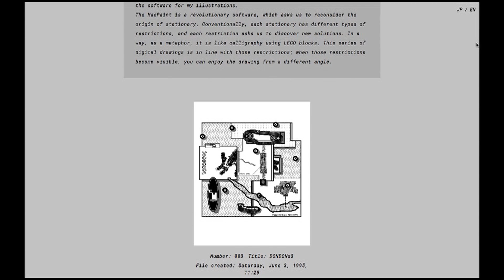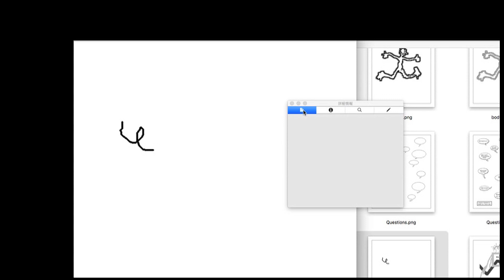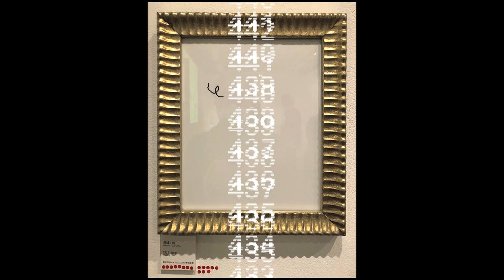Brave New Commons 2021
2021年に3331art fairで発表した「Brave New Commons」ついての日本語解説。